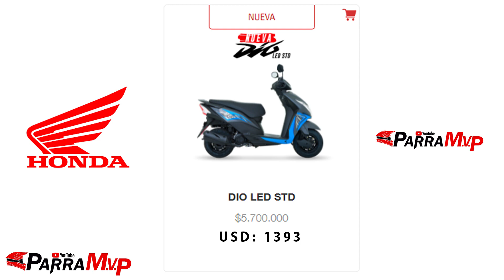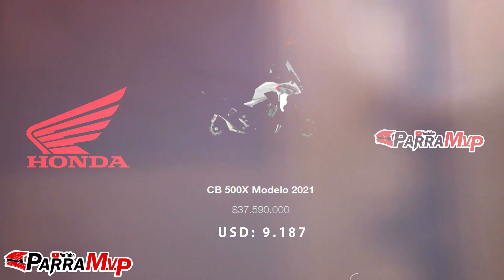PRECIOS de todas las motos HONDA en el 2022 | 🔥Precios actualizados🔥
PRECIOS de todas las motos HONDA para el año 2022 | 🔥Precios actualizados🔥

Si quieres aprender de MECANICA como un profesional, solo ingresa a este curso, es muy completo y serás un experto en motos!
Espero les guste este contenido.